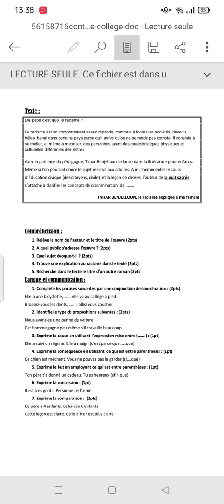évaluation 3 pour les 3 ème année collège semestre 2.